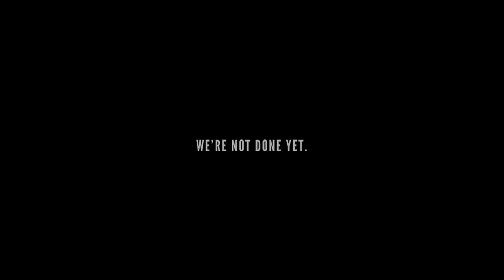Richard Dickson, President & Chief Operating Officer, Mattel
Shoptalk 2019 Keynote